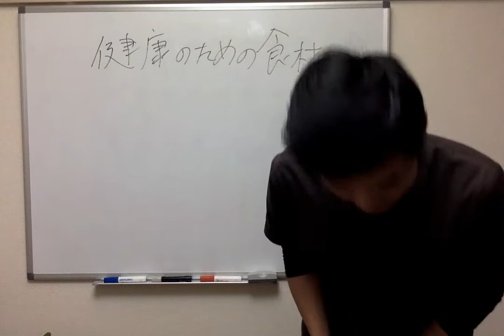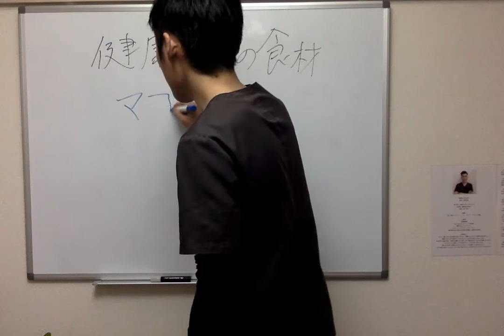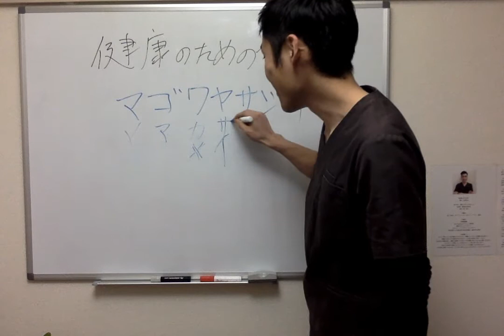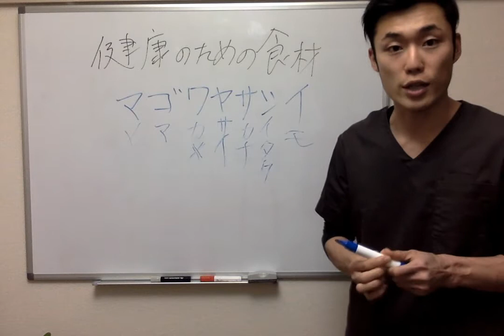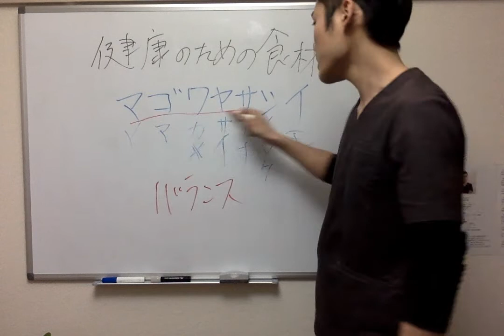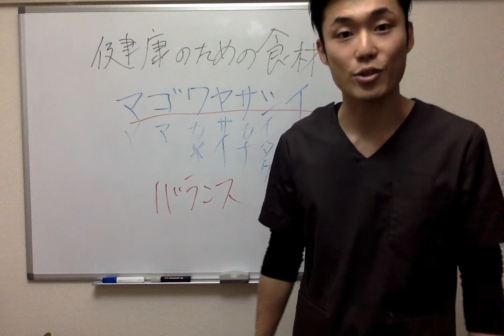【健康 食事】健康・美容のための食材の選び方